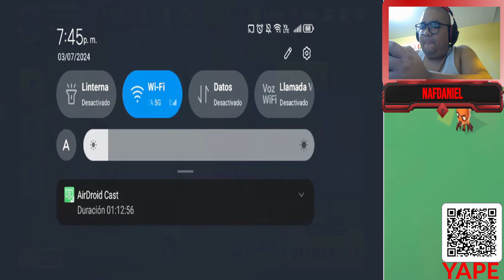🎁​❗​SOMOS TOP 5%​​​​🥳​EN EL *EVENTO DE 2 DÍAS*💪​​❗​🎁​ ~ ZOOBA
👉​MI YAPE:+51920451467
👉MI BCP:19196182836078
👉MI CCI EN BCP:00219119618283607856